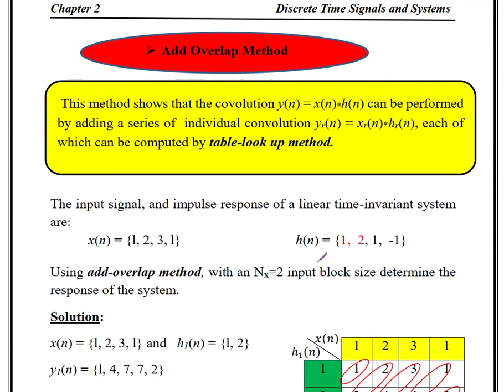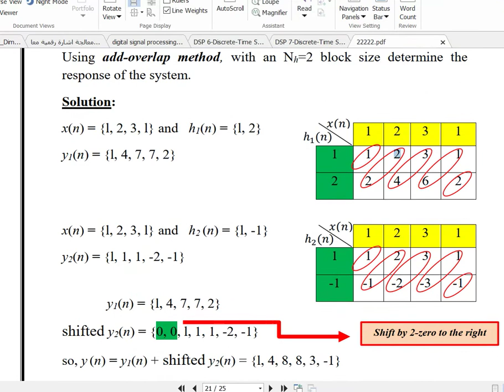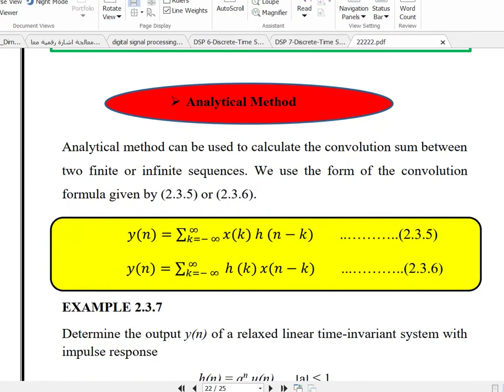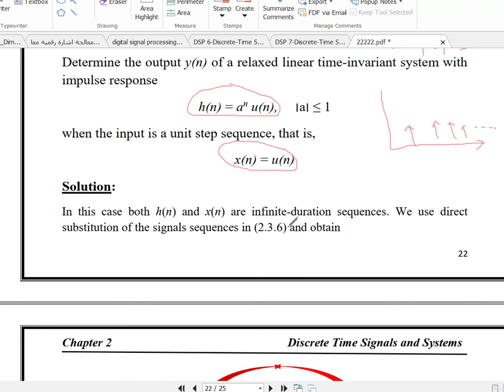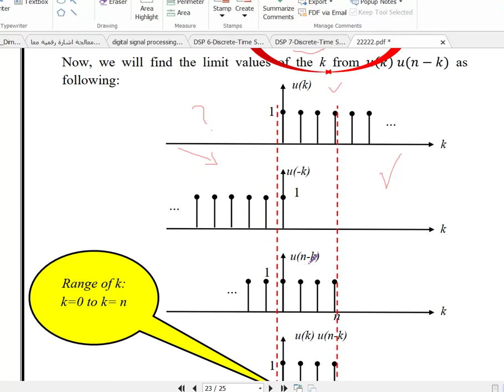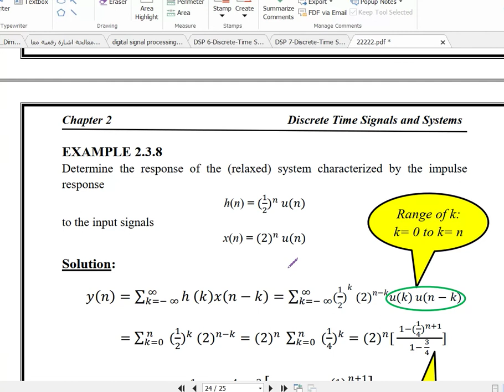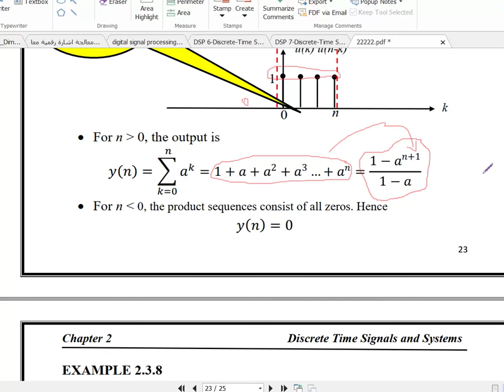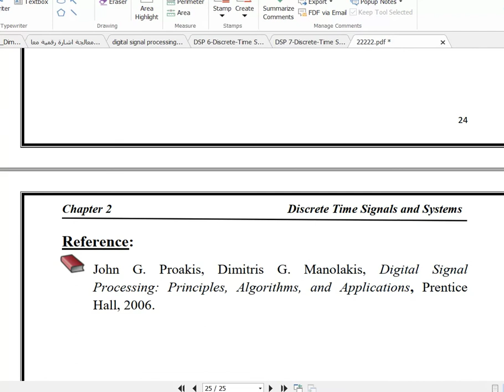المادة: معالجة الاشارة الرقمية (DSP) (الجزء 2) قسمي هندسة الاتصالات وهندسة الحاسوب/ المرحلة الرابعة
⬅️عنوان المحاضرة :
 Methods of convolution
 ⬅️ التدريسي: م.م. علي عبدالرحمن صالح